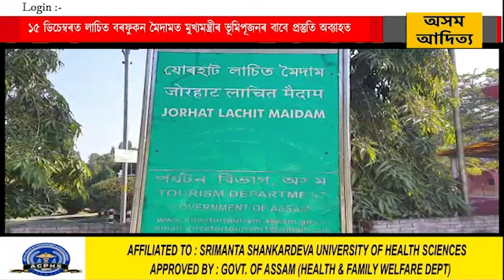১৫ ডিচেম্বৰত লাচিত বৰফুকন মৈদামত মুখ্যমন্ত্ৰীৰ ভূমিপূজনৰ বাবে প্ৰস্তুতি অব্যাহত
অহা ১৫ ডিচেম্বৰত যোৰহাটবাসীৰ বাবে অতি গুৰুত্বপূৰ্ণ দিন। ১৫ ডিচেম্বৰত সন্ধিয়া যোৰহাটত অনুষ্ঠিত হ'ব ৰাজ্য চৰকাৰৰ কেবিনেট বৈঠক